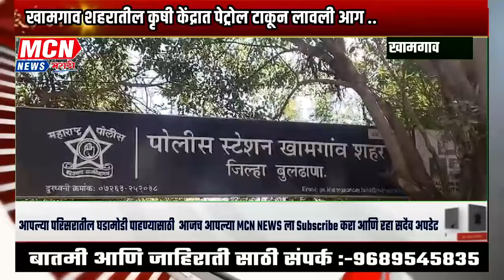खामगाव शहरातील कृषी केंद्रात पेट्रोल टाकून लावली आग ..